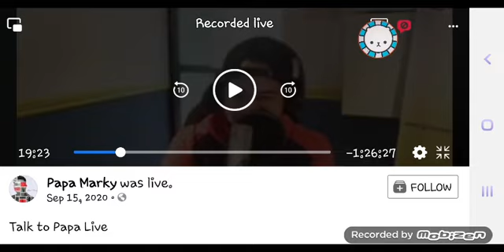BARANGAY LS 97.1 SONG SPONSOR